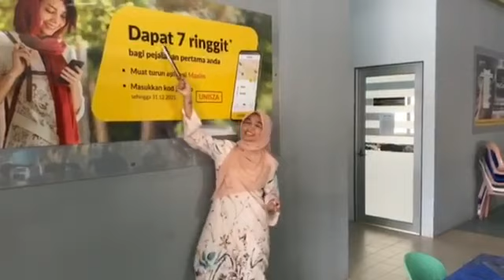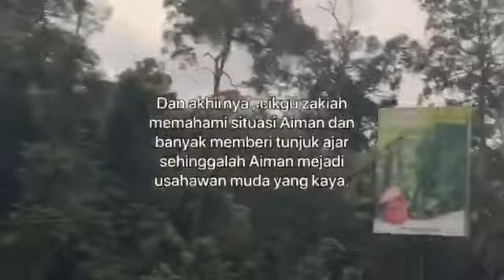PERTANDINGAN VIDEO KREATIF BUDI PENYAYANG A (KUMP 1)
PERTANDINGAN VIDEO KREATIF PPBU 2020 OLEH BUDI PENYAYANG A KUMPULAN 1